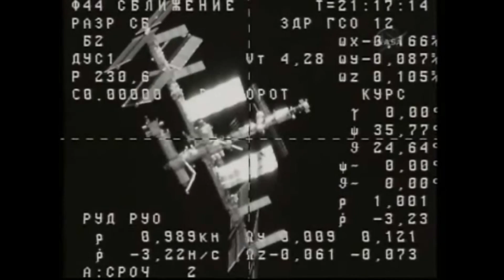International Space Station - Episode 36 - Expedition 21 and the Poisk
In this episode progress M-67 leaves the station, freeing up the aft port of Zvezda for Soyuz TMA-16 which launches 2 expedition crew to the station with a space tourist. Soyuz TMA-14 brings back two and the tourist. Afterwards, Progress M-03M arrives carrying supplies and the HTV-1 departs. Finally the new Russian module, the Poisk arrives atop a Progress service module.